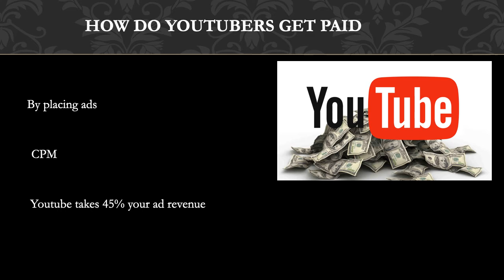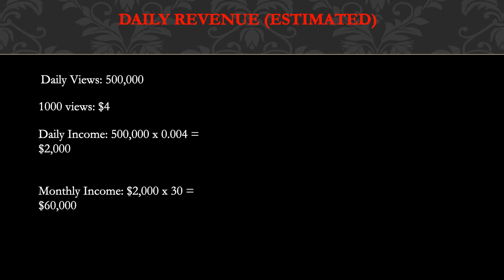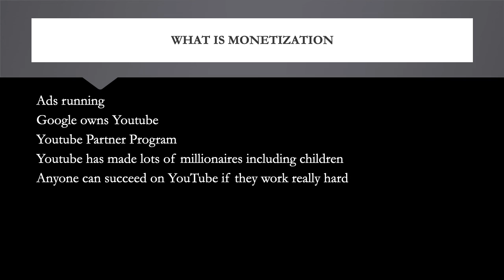How much Pop Sugar Fitness makes on Youtube - YT Money Business Model